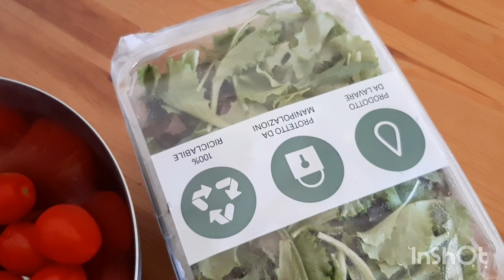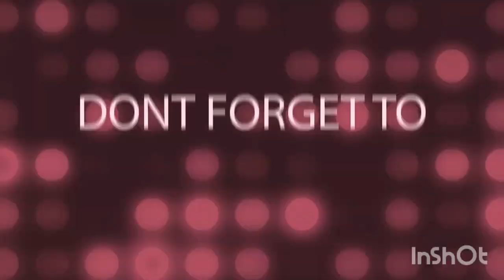BUHAY ABROAD NAG LINIS NG SILVER || INDAYLEN NG ITALY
Buhay abroad nag linis po si Indaylen  ng silver  at pag dating sa bahay pandalas ng pag prepare ng pananghalian ni Ashley.